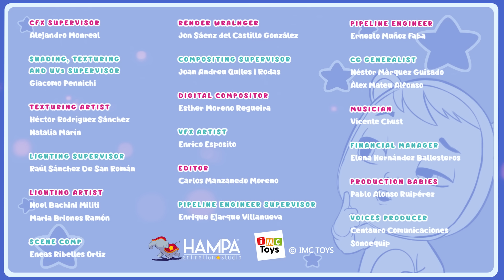The Best PET 🐹🐱💕 CRY BABIES 💧 MAGIC TEARS 💕 Videos for CHILDREN in English 🎊 NEW EPISODE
✨ NEW EPISODE! ✨ of 👶 Cry Babies Magical Tears 💧

🌈 The Cry Babies Magic Tears and their friends from Fantasy World are trying to decide which of their pets is the best. As they don't reach an agreement, they decide to prepare a training circuit. Which of the Cry Babies Magic Tears' pets will get to do more things?  🌈